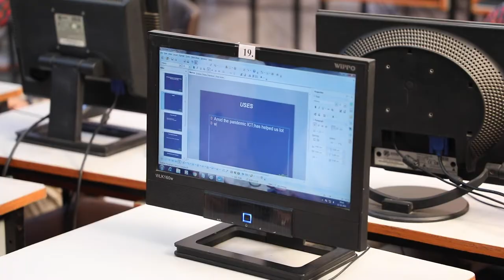20-National ICT Awards 2018 for School Teacher Sangeeta Panchal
20-National ICT Awards 2018 for School Teacher Sangeeta Panchal